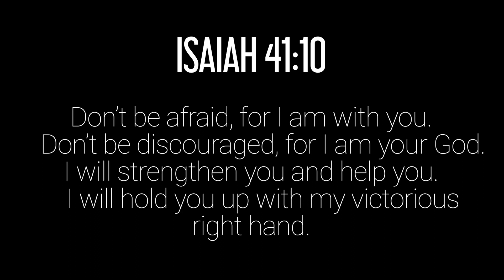Light My Way | GUITAR COVER || Awaken Worship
Guitar cover of “Light My Way” by Awaken Worship

◾️SOCIAL_MEDIA
Connect at each of these platforms!

► SOME GEAR RECOMMENDATIONS
I get a very small kick back through providing these links here but only with any purchases through them. Costs you nothing extra. THANK YOU for any support!

🎸GIG_BAGS:
Mono DUAL Guitar Gig Bag:
Mono Single Gig Bag:
Reunion Blues Dual Gig Bag:
Reunion Blues Single Gig Bag:

💡CABLE-MAKING_EQUIPMENT:
Goodwood Audio Cable Designer:
Soldering Iron:
60/40 Solder (to use for patch cables):

💻 TECH_PERIPHERALS:
Airturn BT Pedal for Tablets & Computers:
Airturn BT Pedal for DAWs & MIDI:
Donner Bluetooth pedal:
Wireless Guitar System:

☕️ NECESSITIES_&_ACCESSORIES:
Gravity Picks (for thicker preferences):
Dunlop Tortex Picks:
D'Addario NYXL Strings (10/46):
String Winder & Cutter:
Dunlop Short Chrome Slide:
Dunlop Short Brass Slide:
Dunlop Glass Slide:
Guitar Studio Wall Hangers:
D’Addario Instrument Cable: